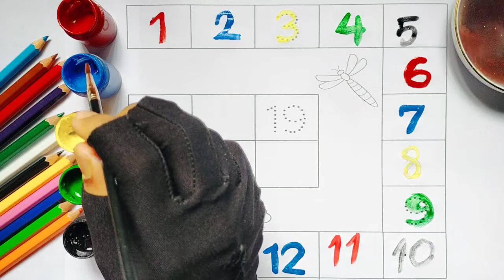Learn the Numbers| 1234 |For Nursery & Preschooler Kid's | How to Write Numbers♥️Counting Numbers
Learn the Numbers| 1234 |For Nursery & Preschooler Kid's | How to Write Numbers♥️

123 Numbers | 1234 Number Names | 1 To 20 Numbers Song | 12345 learning for kids | Counting Numbers

Your query:
numbers 123
123 numbers name 123 numbers drawing
learn numbers
counting objects 1-10 counting numbers kindergarten
number song 1-30
numbers song 1-100 big numbers song
learn numbers
learn colors
123 counting 1234 song
12345
number songs
number 1-100
number 1-100
numbers for kid
12345 rhymes
12345 kids songs
123 counting for kids
123 counting song
123 song
abc 123
123
123 123
1 to 50 counting
counting to 10
123 counting
100 number song